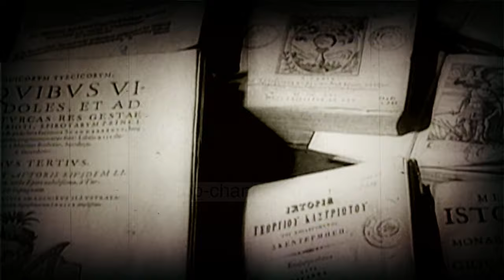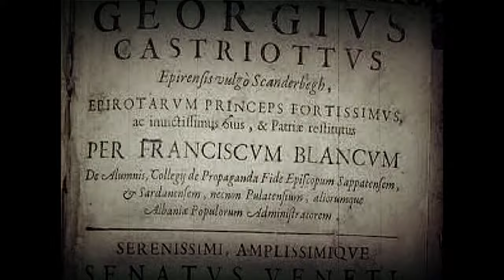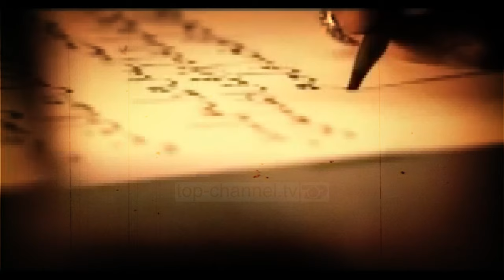Historia e vërtetë e nënës së SKENDERBEUT - Gjurmë Shqiptare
Cila është historia e nënës së Skënderbeut? Çfarë thonë për të dhe familjen e saj dokumentat? Si e përshkruajnë pasuesit? Historia e vërtetë e Vojsava Kastriotit.

Here pas here media shqiptare eshte perfshire ne debate per origjinen e Vojsava Kastriotit, nenes se Skenderbeut...
Cila eshte e verteta e familjes se saj ?
Cfare shkruajne autoret e kohes ?
Dokumentat, te dhenat, deshmite... Faktet, deformimet...
Nje hulumtim ne zonen qe mendohet se zoterohej nga babai i saj...